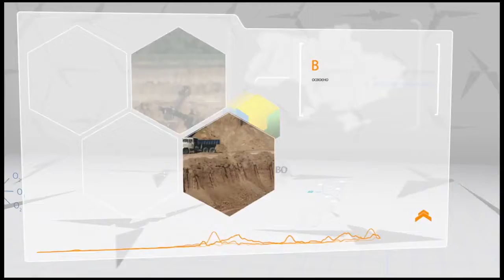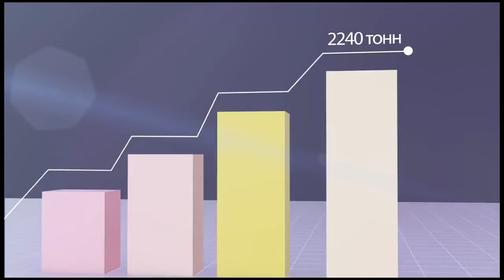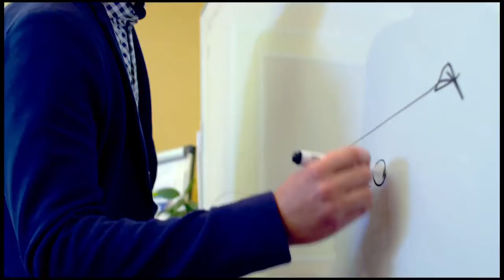Film firmowy Paliwo jądrowe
reklama, animacja, filmy